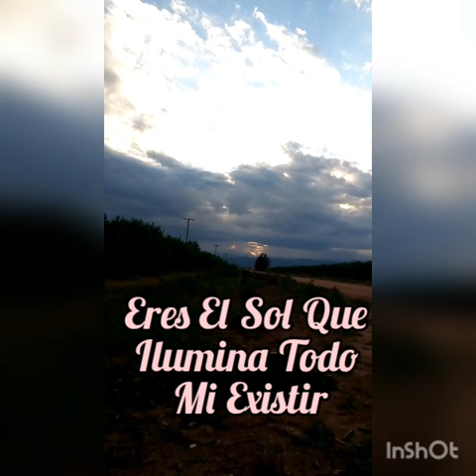tu me cambiaste la vida estado de wsp